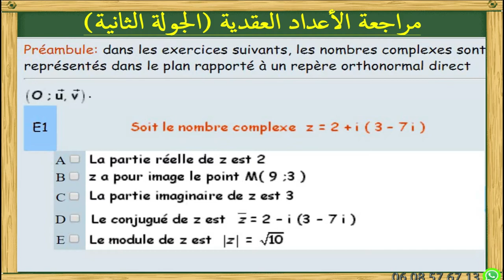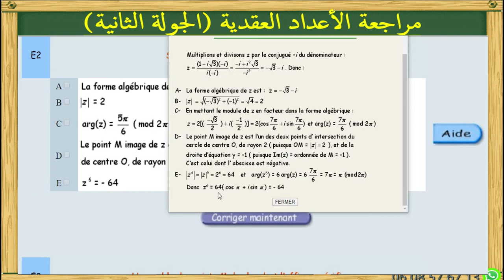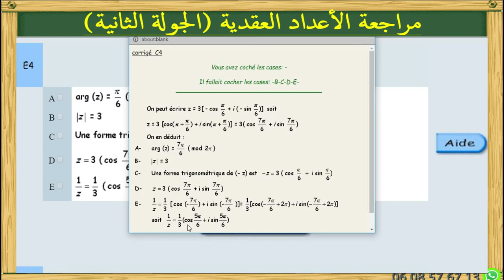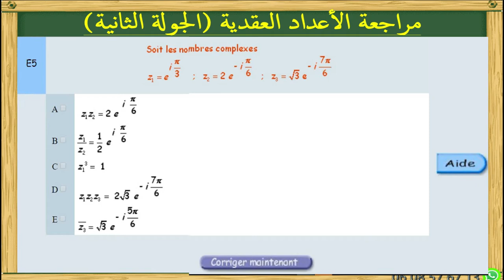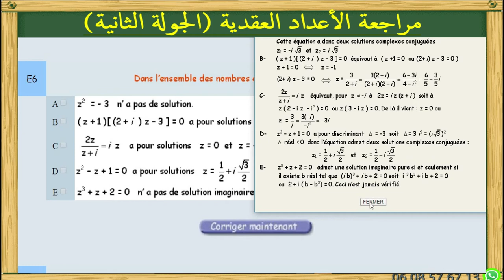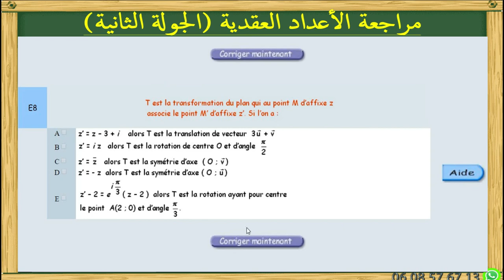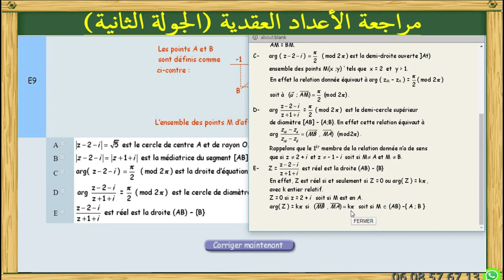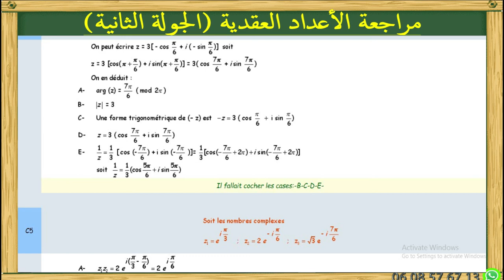cplxe phase 2